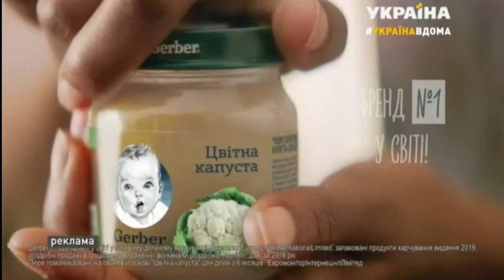Реклама детского питания Gerber (ТРК Украина, апрель 2020)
Реклама дитячого харчування Гербер (ТРК Україна, квітень 2020)